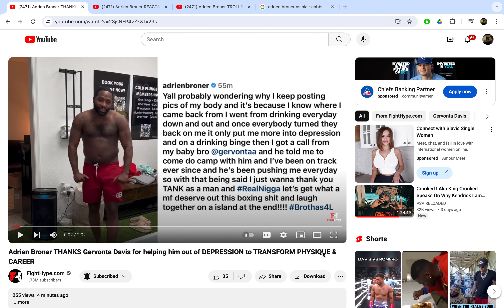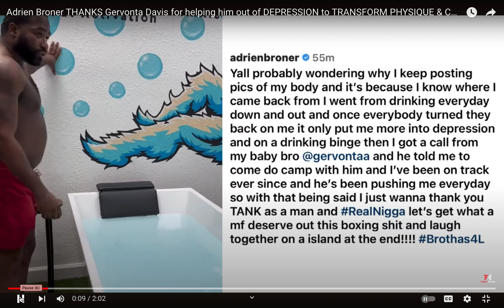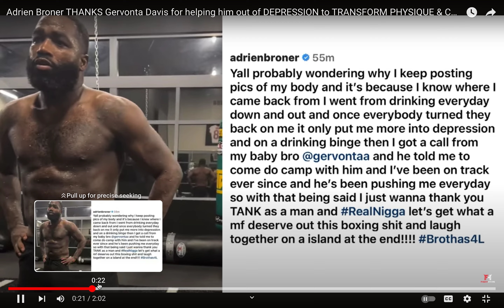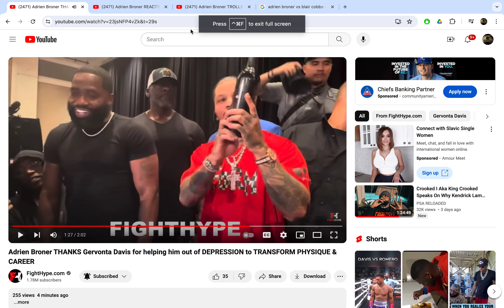Gervonta Davis seen Adrien Broner needed his much needed help, will it work or is it too late!?